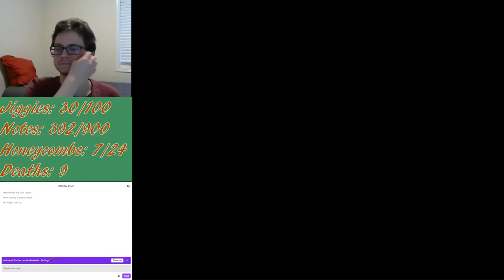Let's Play Banjo Kazooie (BLIND) Part 23: Rove Trove Cove Stove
Shellcome back! In this video, we head back to Treasure Trove Cove, then try to unlock the next stage, Gobi's Valley.